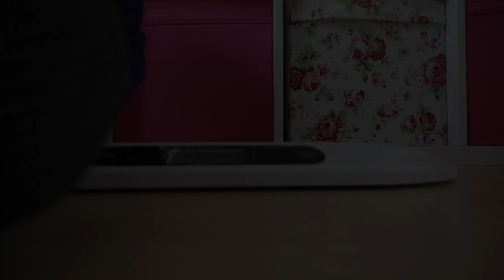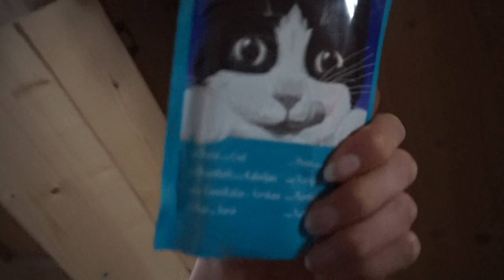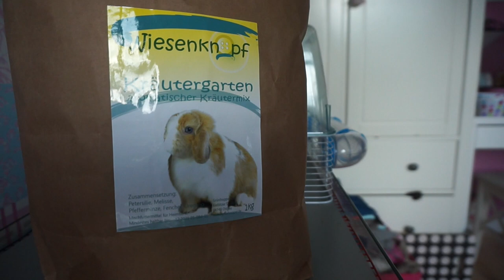How Did That Happen?! | Bigwig Loses His Claw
✿ Social Media ✿

✿ Filming/Editing ✿